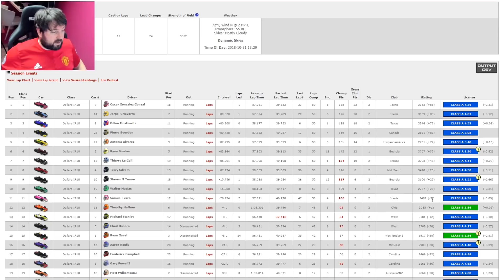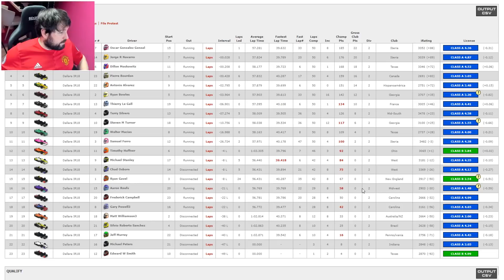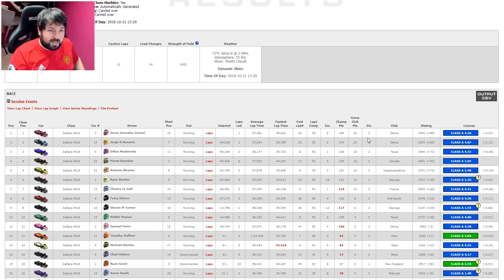🔄 iRacing | ESPERANDO el MOMENTO @ Indianapolis | INDYCAR Oval Fixed | 🏆🏁 R174